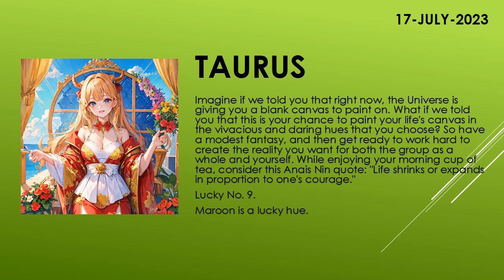Are you lucky today? | Today's Horoscope | 17th July 2023 | Daily Taurus Horoscope